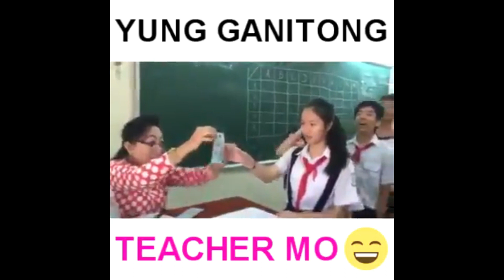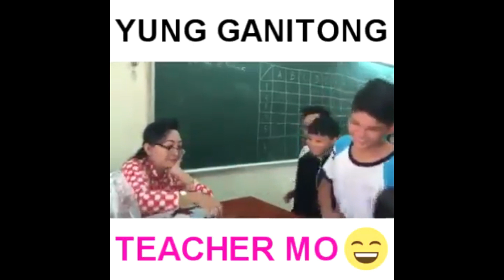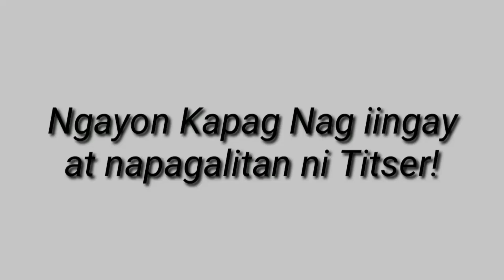Teachers and Students Funny Compilation | Pinoy Memes Compilation